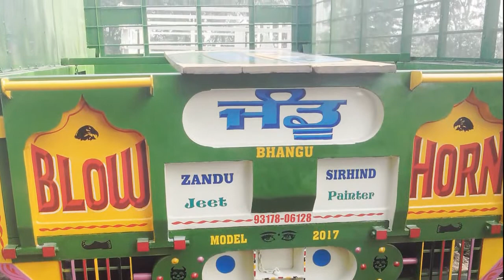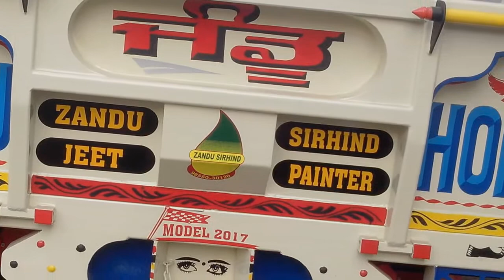zandu sirhind tralli model 2017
Our wide array of assortment includes:-
Tipping Tractor Trailer
Hydraulic Jack Tractor Trailer
Rotavator
Spring Loaded Tiller
Puddler with Tiller
Furrow Ridger
Disc Harrow
Rotary Slaser
Seed Drill
Heavy Duty Land Leveller
Land Leveller(suhaga)
Bund Maker
Disc Bund Maker
Diesal Tank
Water Tank

Agricultural Heavy Duty Loaded
trali tralli troli troli trolley troly troley tracktor
modified trolley